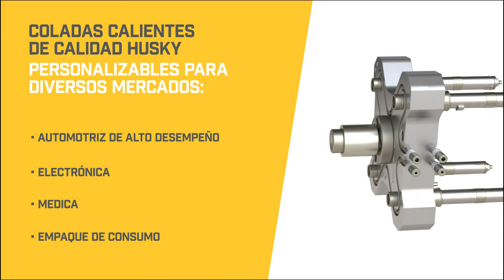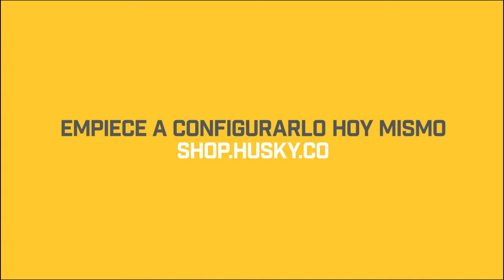Husky Pronto Direct Promo (Spanish)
¿Se enfrenta a estrictos requisitos de tiempo de comercialización? ¿Su aplicación requiere una salida de alto rendimiento con un número bajo de cavidades?
La última incorporación a la cartera de productos Pronto® de Husky, líder en el sector, es Pronto Directᵀᴹ, que ofrece diseños de colectores, boquillas y compuertas totalmente configurables. Obtendrá una flexibilidad, un rendimiento y un valor excepcionales. 🎯

Ventaja de Pronto Direct™:
Numerosas opciones: Longitudes de boquilla flexibles, distancia del paso y múltiples estilos de compuerta

Posibilidades ilimitadas: Una amplia gama de diseños de colectores con opciones de cavitación de 1 a 4 gotas

Mayor consistencia de la pieza: Todos los sistemas tienen validación previa para garantizar la uniformidad térmica

Mayor certeza: Pronto Direct ofrece la calidad comprobada de Husky con funcionamiento a prueba de fugas y garantía

Compre de forma más eficiente: Realice su pedido en línea para beneficiarse de ahorros considerables, plazos de entrega más rápidos y una entrega rápida para que pueda empezar su producción cuanto antes

Acceso directo: ¿Tiene algún problema? ¿No sabe por dónde empezar? Obtenga acceso directo a nuestro equipo de expertos globales